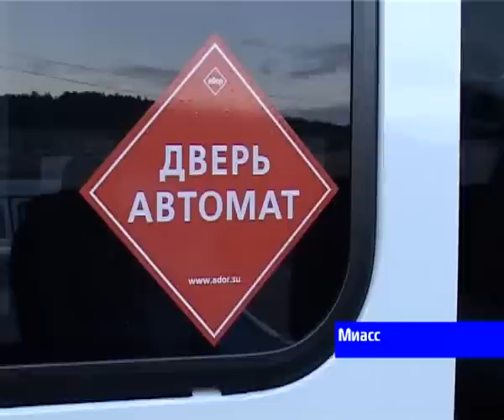Новые маршрутки появились на миасских дорогах.flv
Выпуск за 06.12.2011